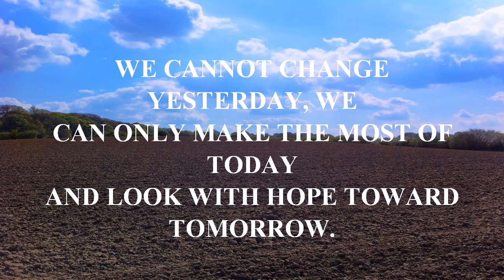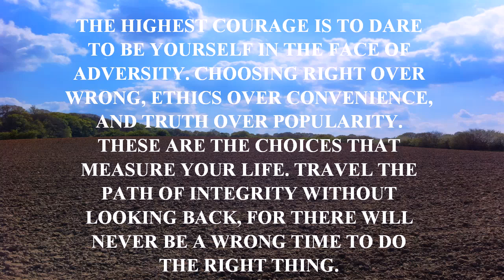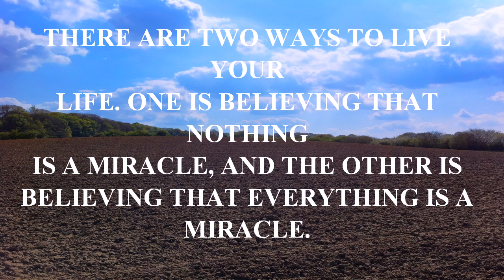QUOTES - IF YOU WANT YOUR DREAMS.mp4